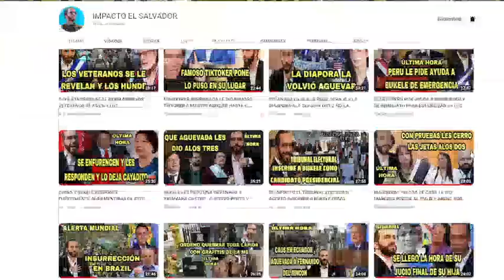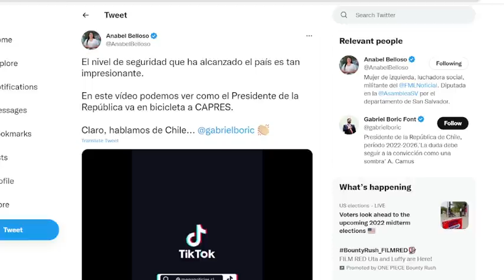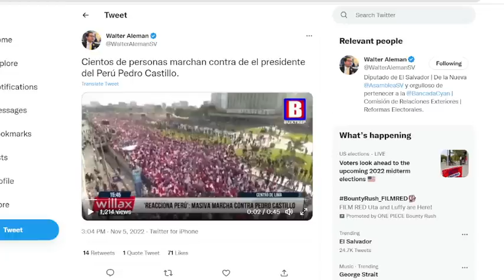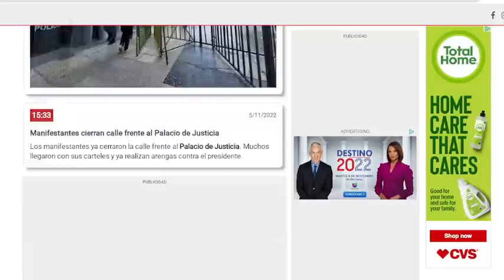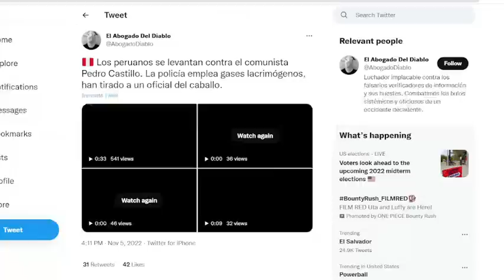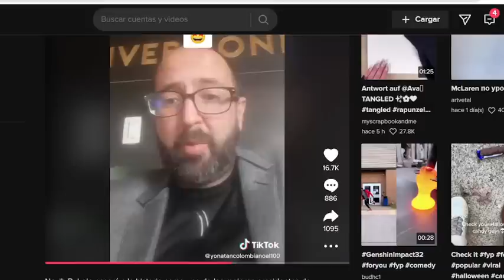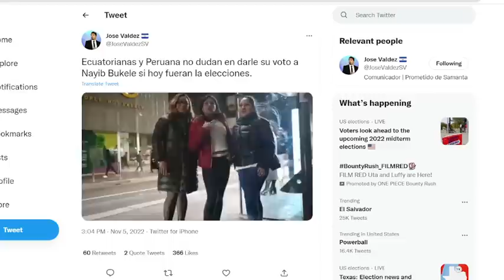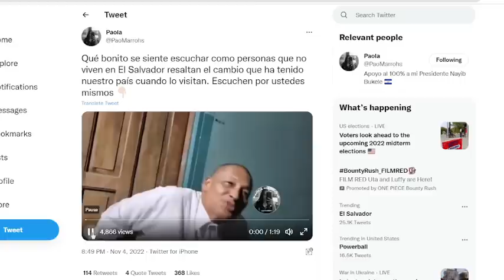GIGANTESCA MARCHA ENN PERU EN CONTRA DE PEDRO CASTILLO PERUANOS PIDEN A BUKELE COMO PRESIDENTE